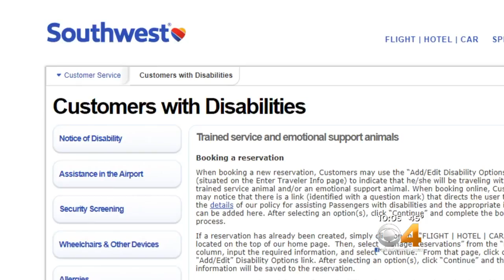Servicemember Claims Discrimination Over Service Dog On Southwest Flight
A former Marine says he was abused and discriminated against by several employees of Southwest Airlines.